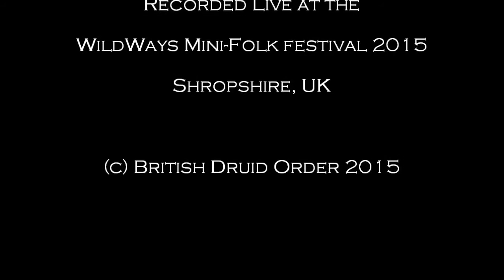Lord of the Wildwood - Greywolf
This companion piece to 'Lady of the Greenwood' is going to be the title track on my next CD. A perennial live favourite and the one I usually close my sets with as it gets everyone howling along nicely. This was recorded on June 6th 2015 in the Big Yurt at the WildWays Min-Folk Festival in Shropshire. Drums and additional howling are provided by the Midlands Light Shamanic Orchestra, a.k.a. the audience. Thanks folks :-)
The song takes a spin around animals sacred to the four cardinal points, Stag in the West, Bull in the North, Eagle in the East, and my beloved Wolves in the South.
The Lord of the Wildwood in question is also sometimes called the Lord of Animals. For several thousand years he has been represented as an Antlered God. He has many names, including Cernunnos, Gwydion and Herne.